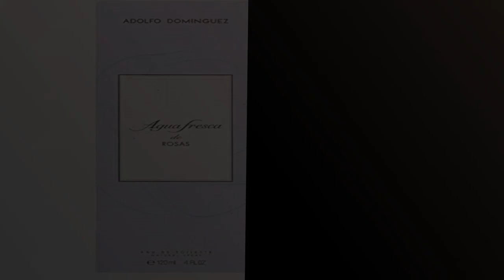【AGUA FRESCA DE ROSAS ADOLFO DOMINGUEZ】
✋  Aquí están descubre la frescura y delicadeza del agua de rosas adolfo domínguez: uno de los 6 mejores productos para tu piel disponibles en el mercado.

🔽🔽🔽 ENLACES DE COMPRA AGUA FRESCA DE ROSAS ADOLFO DOMINGUEZ 🔽🔽🔽

1) Adolfo Dominguez Agua Fresca de Rosas Edt Vaporizador, 200 Ml

2) Adolfo Dominguez Agua Fresca de Rosas EDT 60 ml VP.

3) Adolfo Dominguez Agua Fresca de Rosas Blancas Agua de Tocador Vaporizador (10-13522) ,200 Ml

4) Adolfo Dominguez Agua Fresca De Gardenia Musk Edt Vapo 120 Ml - 120 ml

5) Adolfo Dominguez Agua Fresca de Rosas Edt Vapo, 120 Ml

6) ADOLFO DOMINGUEZ AGUA FRESCA DE ROSAS EDT 60 ML VP.

00:00 - Intro
00:08 - 1) Adolfo Dominguez Agua Fresca de Rosas Edt Vaporizador,...
00:37 - 2) Adolfo Dominguez Agua Fresca de Rosas EDT 60...
01:08 - 3) Adolfo Dominguez Agua Fresca de Rosas Blancas Agua...
01:33 - 4) Adolfo Dominguez Agua Fresca De Gardenia Musk Edt...
02:06 - 5) Adolfo Dominguez Agua Fresca de Rosas Edt Vapo,...
02:37 - 6) ADOLFO DOMINGUEZ AGUA FRESCA DE ROSAS EDT 60...
03:07 - Outro